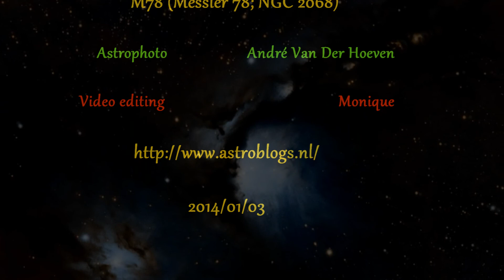Astrophoto M78 Messier 78; NGC 2068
De uitleg van André:

Astrofoto 1:André laat eerst een enkele ruwe opname zonder enige correcties zien.

Astrofoto 2: De eerste correctie is dan de toepassing van bias, bad pixel map en flats.

Astrofoto 3:Vervolgens heeft André 70 van deze opnamen samengevoegd en dan is het resultaat opeens veel spectaculairder.

Astrofoto 4: Er is hier nogal wat gradiënt aanwezig en die haal je vervolgens weg met behulp van een zogenaamde 'automatic background extraction' in pixInsight, dat levert een vlakker beeld op.

Astrofoto 5: Dit is 'het vertrekpunt' voor de verdere bewerking van de opname. Hierna doen we de verdere bewerking zoals stretching, contrastverbetering en denoising...

Astrofoto 6:De kleurlaag die André zo had (combinatie van de genoemde opname en ESO opname van M78) toont hij hier (deze is wat geblurd om kleurruis te verminderen)

Astrofoto 7:Als je deze nu combineert met de luminance layer, en wat correcties voor kleur zwemen doet, dan krijg je uiteindelijk de volgende kleuropname van M78

Video editing: Monique heeft er een video bewerking van gemaakt.